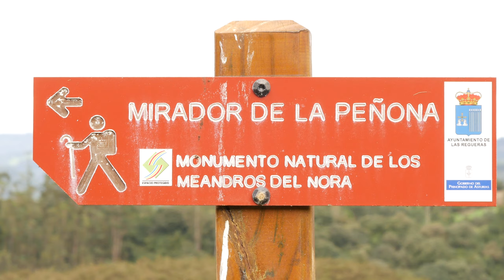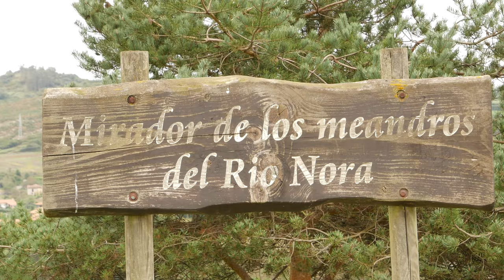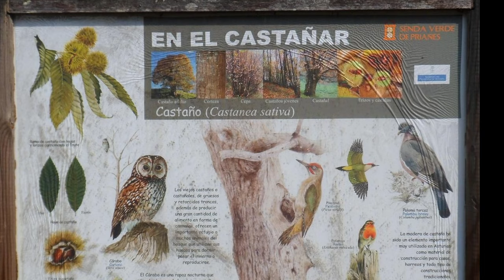Mirador de los meandros del Rio Nora, Senda de Priañes. Oviedo, Miradores de Asturias.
Miradores a ambos lados de las orillas de los meandros del Rio Nora a su paso por Priañes y  Rañeces( Mirador de la Lladera y de la Peñona). También se puede realizar una ruta circular que empieza por Priañes, pasamos por el Bosque de El Castañar, continuamos por la presa, el mirador de los meandros del Nora y acabamos otra vez en Priañes.

GPS:  43°22'57.30"N    5°57'45.55"W